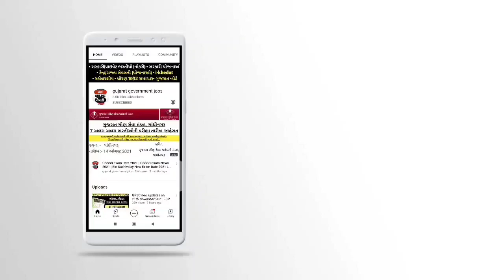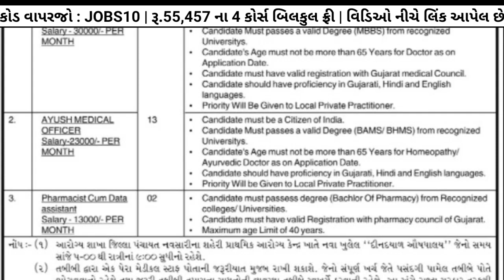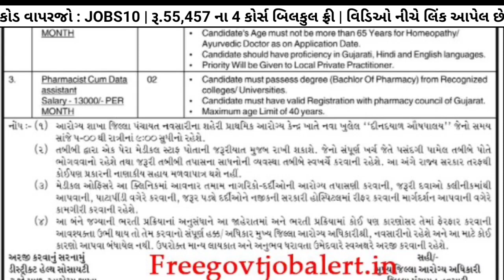જિલ્લા પંચાયત વિભાગ ભરતી / સરકારી નોકરી ગુજરાત 2022 / Latest Gujarat Panchayat Government Jobs 2022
સરકારી નોકરીની તૈયારી કરતા ઉમેદવારો માટે ખાસમ ખાસ

Hastag :-